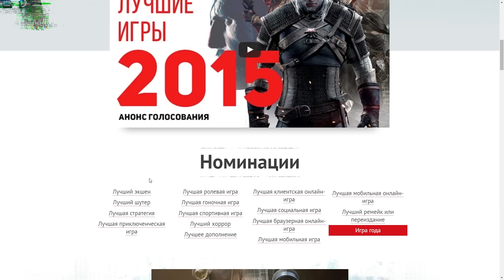Лучшие игры 2015.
Привет бро, в 2015 году снова можно голосовать за лучшую игру в самых разных номинациях. Заходи и голосуй за ту игру, которая тебе нравится больше всего. Актуально до 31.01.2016 ;) А ещё там после голосования можно поучаствовать в розыгрыше.